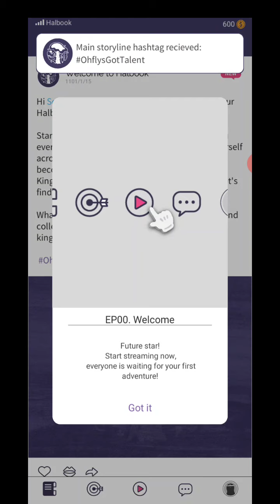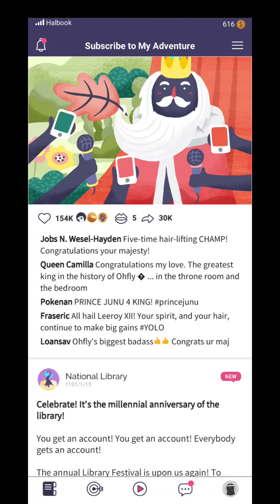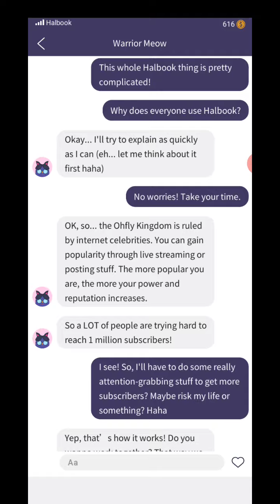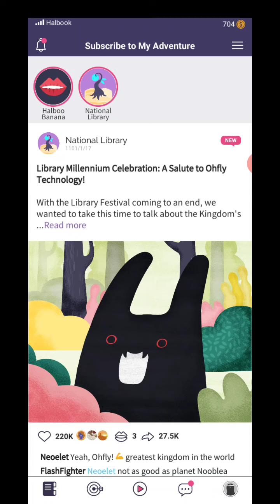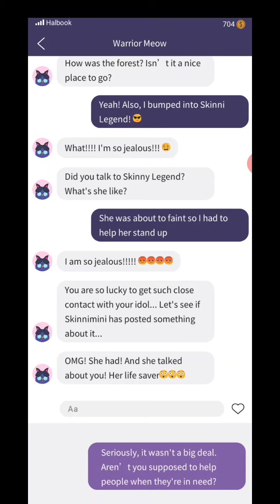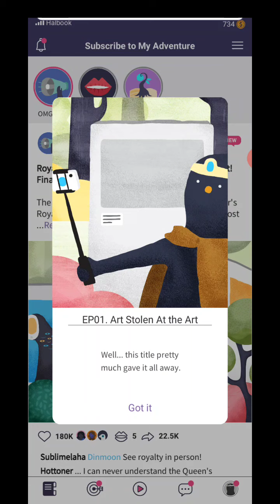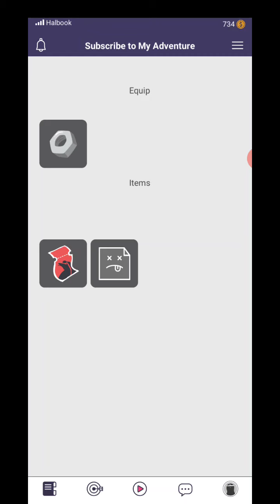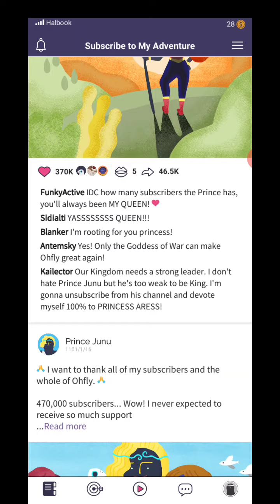Subscribe to My Adventure O/R Subscribe me XoX)/ Saving Internet Celebrity (͠≖ ͜ʖ͠≖)ε｀●)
Game info#
Introduction
Subscribe to My Adventure is an RPG that simulates a real-life social platform where players will play as a newbie streamer who tries to gain attention and subscriptions from various adventures and progresses towards his goal of becoming a famous influencer. Players will also face many contemporary phenomena such as mob mentality, witch hunts, and echo chambers, which will reveal the fate of the kingdom step by step as the story develops.

Feature
・Simulation of the realistic social platform: The story is presented in a virtual social platform, which uses realistic social media software to share private messages, stories, etc. with the characters in the story.

・Varied adventure routines: You can use a variety of move combinations to challenge the adventure, and pure acting hilarious might win the audience over more easily than defeating your enemies!

・Divergent plot choices: As public opinion grows, you can choose to become a different faction which may lead to different outcomes.

・Internet identity in the story: The community persona of a real society is concentrated in the story, and each character resonates with your life experience.

・Picture book-esque art style: Take adventures in a world constructed in a unique art style.

Language Support
・English
・繁體中文
・简体中文

Achievements
・2019 Kyoto BitSummit 7 Spirits | Official Selection
・2020 Taipei Game Show Best Narration | Nomination
・2020 Taipei Game Show Best Mobile Game | Nomination
・2020 IMGA Global | Nomination

This game contains in-game offers to purchase digital goods or premiums with real world currency (or with virtual coins or other forms of in-game currency that can be purchased with real world currency) for which the player doesn’t know prior to purchase the specific digital goods or premiums they will be receiving (e.g., loot boxes, item packs, mystery awards).